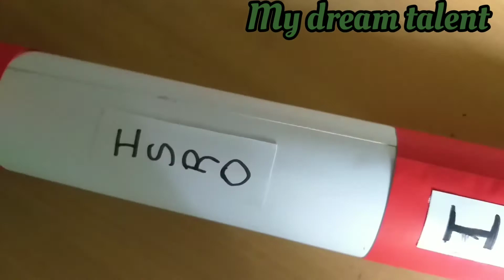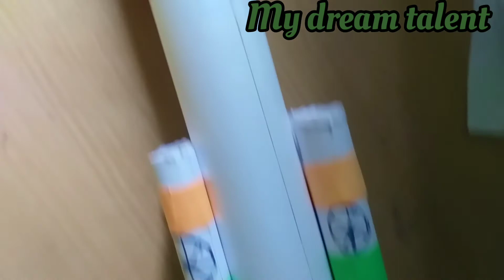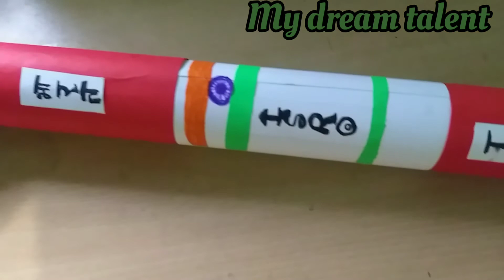Paper Rocket /Paper Craft /Paper/ Rocket